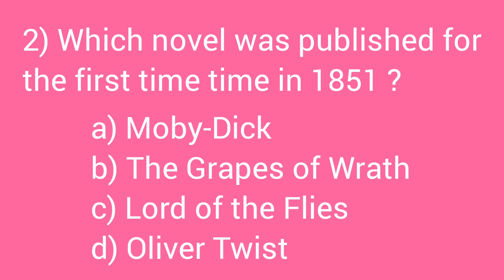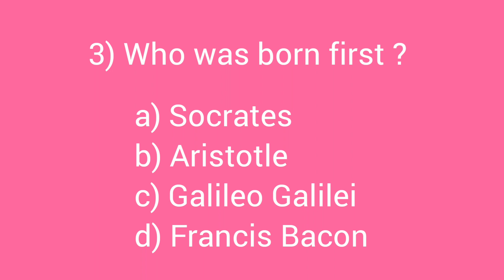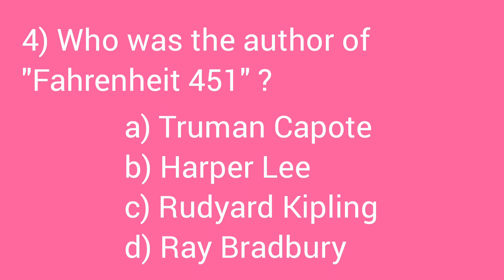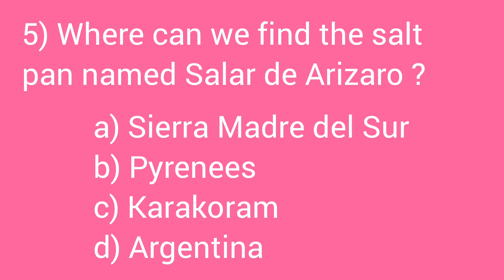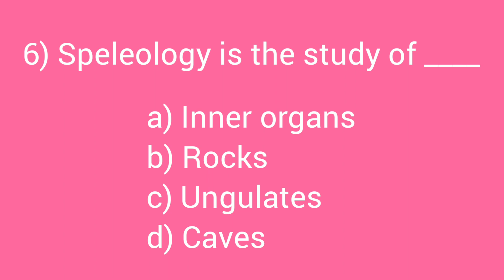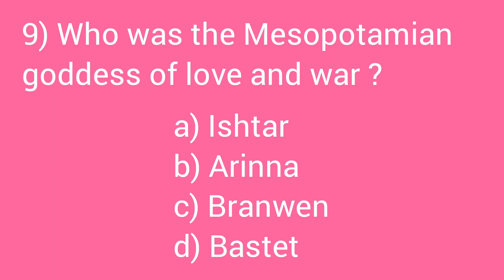Quiz - 1 | General knowledge Quiz | January 2023